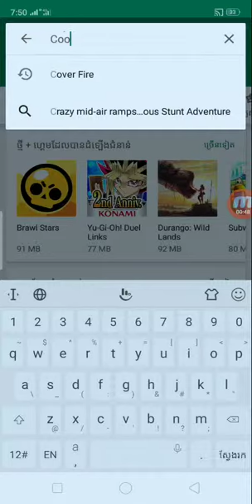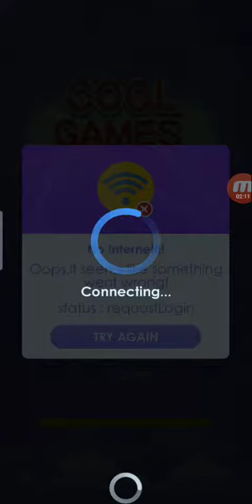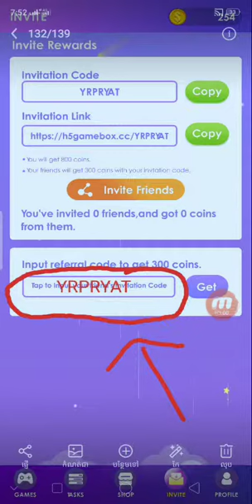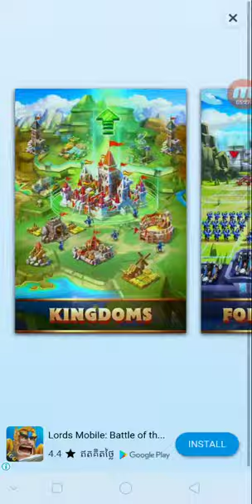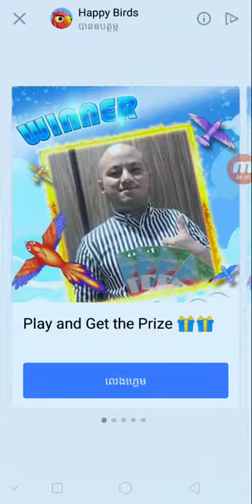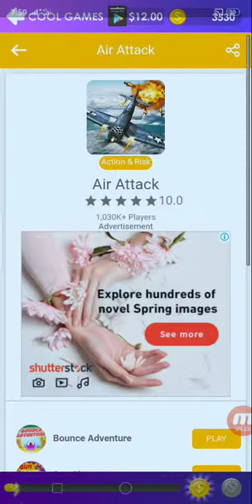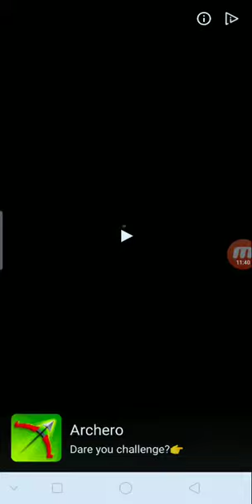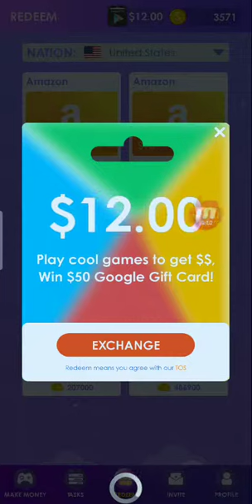របៀបរកលុយកម្មវិធីហ្គេមថ្មីCool games លេងហ្គេមបានលុយច្រើនសំបូរបែប ដកលុយតាម PayPal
👉កូដណែនាំ F5SAPQ9

      ពុកម៉ែបងប្អូនទាំងអស់គ្នាបាទ  សូមអរគុណ ។

# មើលហើយអនុវត្តតាម !